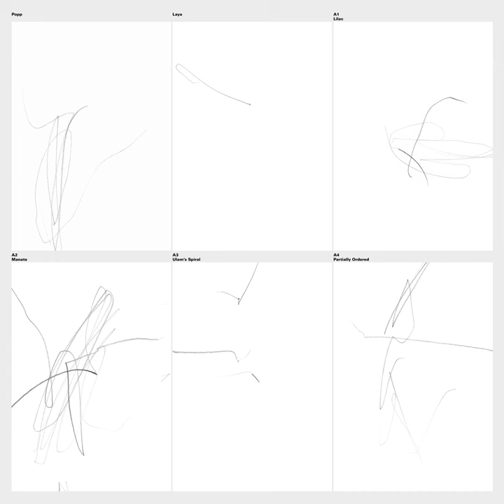Ulam's Spiral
Ulam's Spiral · Popp

Laya

Mastering Engineer: Christoph Stickel
Mixing Engineer: Simon Popp
Percussion: Simon Popp
Producer: Simon Popp
Composer: Simon Popp